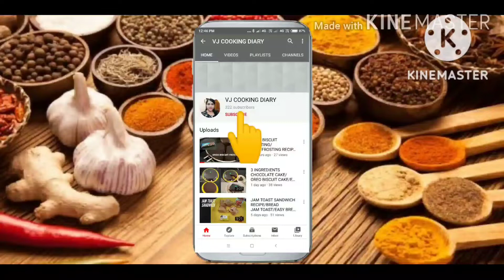HERALE KAYI SAMBAR/JEERIGE BAJJI SAMBAR/CITRON LEMON SAMBAR/JEERIGE BAJJI/HERALE KAI SAARU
WITH LOVE
VJ